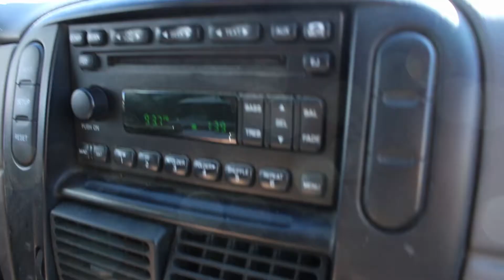MY TRAVELS TO BISHOP!!! |Evan Roberts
Hey Everyone! This is a long video so you don't have to watch all of it so don't worry! This is my travels from Santa Rosa to Reno and Bishop. I Explain Why it took so long to get a video out. I'm having a video come out on Monday that's going to be more fun! I hope you all like this video and I miss all of you a lot!